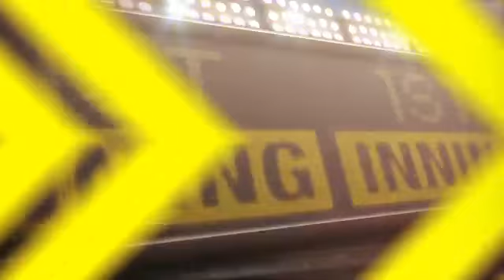2012/06/17 Recap: MIA 0, TB 3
6/17/12: Cobb strikes out 10 as Rays roll the Marlins